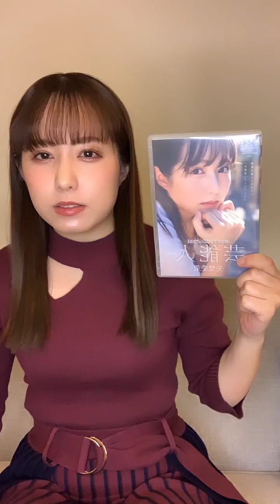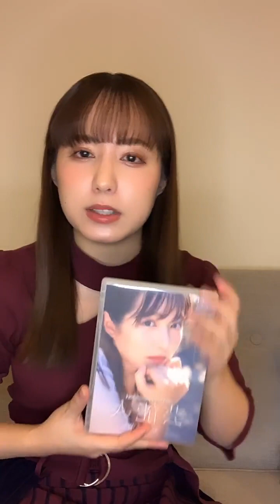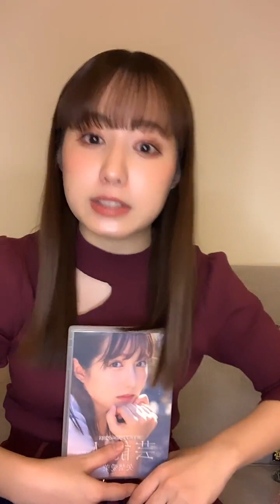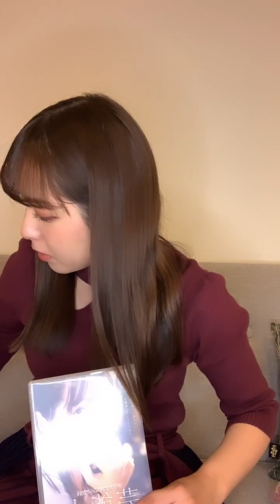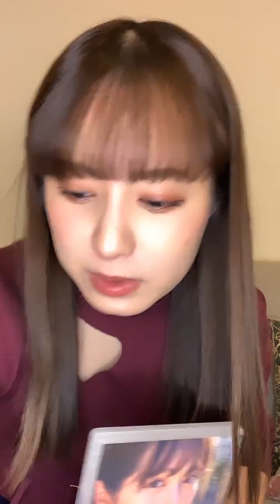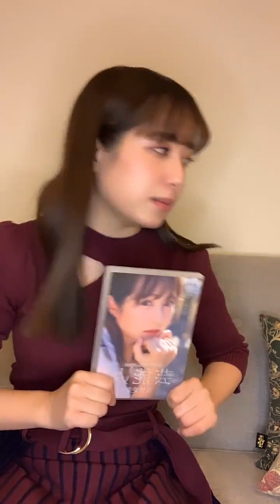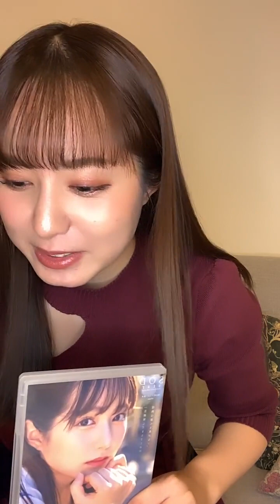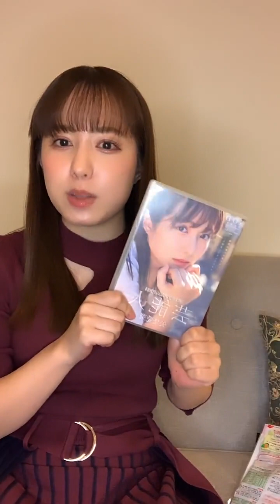Ema Yano instagram live 070224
Ema Yano